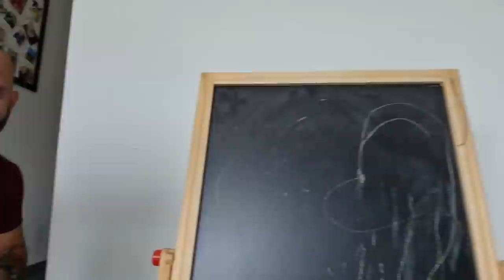Poškodba Zaradi Višine